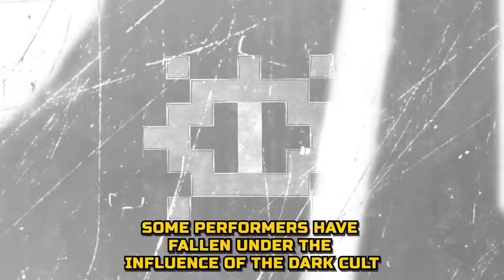Pixel Gun 3D: Circus Season | Already on iOS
✨ A bright light falls on the stage, and festive music is playing. Actors in colorful costumes come out from behind the scenes. The audience applauds wildly, expecting an amazing performance. But, suddenly, the lights go out, causing the crowd to hold their breath and freeze in anticipation. A mysterious and frightening silence hangs over the tent...